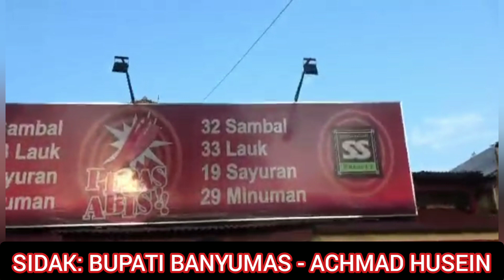Tangan Besi Bupati Banyumas Bertindak Sidak PPKM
APA HARUS BEGINI TERHADAP RAKYATNYA.?  BUPATI BANYUMAS TURUN TANGAN DENGAN TANGAN BESINYA

PPKM Darurat di Banyumas Belum Berjalan Maksimal

NKRI POST BANYIUMAS
Purwokerto - Bupati Banyumas Achmad Husein menilai pelaksanaan Pemberlakuan Pembatasan Kegiatan Masyarakat (PPKM) Darurat di Kabupaten Banyumas, belum berjalan maksimal. Menurut Bupati, belum maksimalnya pelaksanaan PPKM Darurat tersebut terlihat dari masih banyaknya restoran atau rumah makan yang buka dan melayani makan di tempat meskipun telah dilakukan upaya menghentikan arus lalu lintas dengan cara memasang barikade di jalan. Kemudian masih adanya toko yang tidak termasuk esensial masih buka.

"Oleh karena itu, penekanan saya hari ini semuanya harus sudah bekerja di lapangan," katanya usai memimpin rapat koordinasi antarorganisasi perangkat daerah yang terlibat dalam penanganan COVID-19 di Pendopo Sipanji, Purwokerto, Kabupaten Banyumas, Senin (5/7/2021).

Menurutnya berdasarkan hasil pengecekan hari pertama dan kedua, hampir 80 persen restoran tidak mematuhi peraturan termasuk tidak menerapkan protokol kesehatan secara ketat.

"Tetapi sebetulnya sih kalau toko-toko yang sepi, toko-toko yang enggak ramai, saya sebetulnya masih bisa toleransi, cuma kadang-kadang jadi pengiren (kecemburuan) bagi yang lain. Jadi kesimpulannya, (pelaksaaan PPKM Darurat) belum maksimal, belum berjalan sebagaimana yang diharapkan," katanya.

Menyikapi hat tersebut, Bupati mengaku dalam rapat koordinasi antar-OPD tersebut, pihaknya menekankan agar sejak saat sekarang dilakukan implementasi dan maksimal dalam waktu tiga hari sudah terasa manfaat dari PPKM Darurat.

Ia mengatakan jika PPKM Darurat tersebut tidak berjalan, baik jumlah warga baik yang terkonfirmasi positif COVID-19 maupun yang meninggal akibat terpapar virus corona akan semakin banyak.

"Yang meninggal (akibat COVID-19) kemarin (4/7) 18 orang. Dari 18 orang itu, banyak yang muda-muda," katanya.

NKRI POST JATENG ( H SABAR)